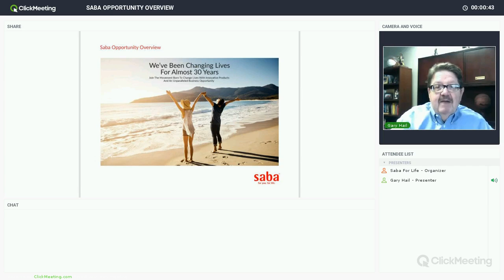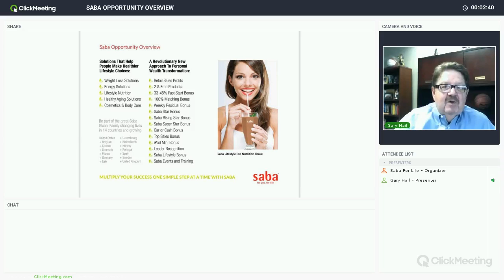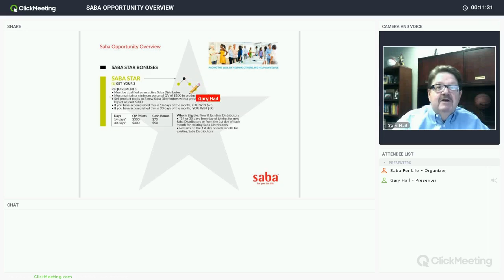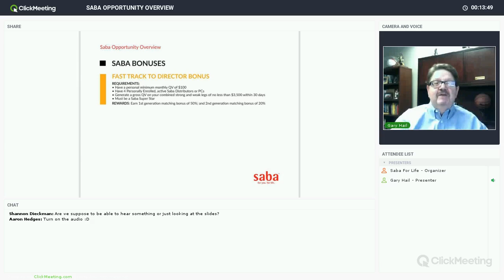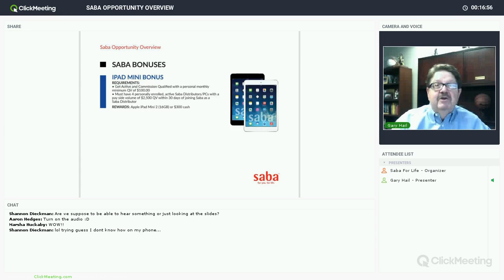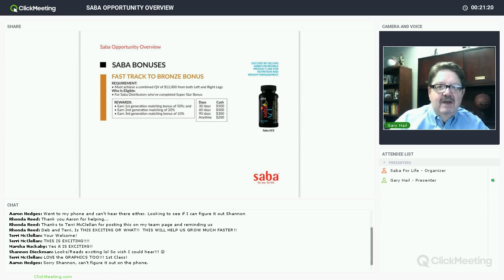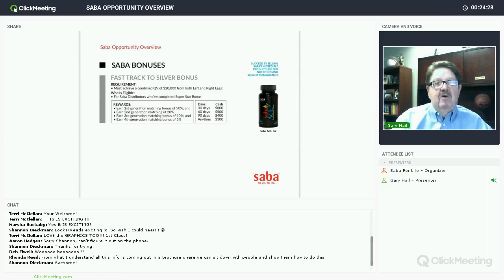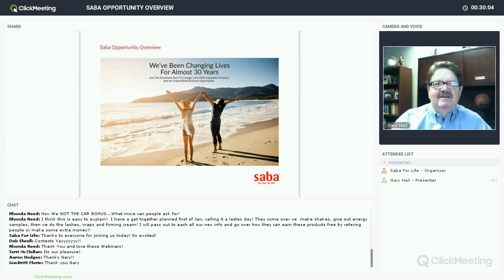Saba Opportunity Overview